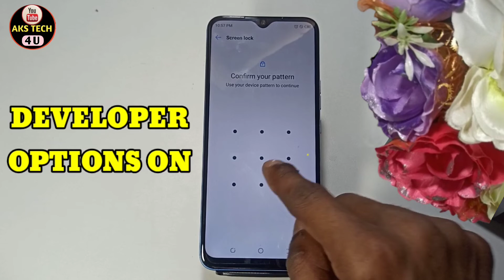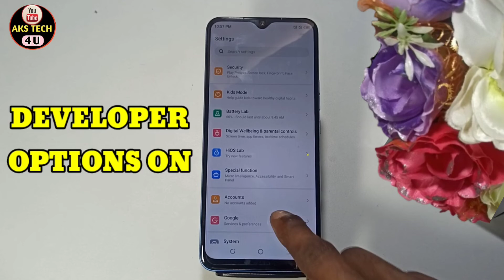How To Enable Devloper options in Tecno spark 9 | Tecno spark 9 में Devloper options कैसे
AksTech4u , How to enable Devloper option in Tecno spark 9 , How to enable Devloper options in Tecno spark 9 , Devloper options in Tecno spark 9 ,
Devloper option Tecno spark 9 ,Tecno spark 9 Devloper options ,Tecno spark 9 mai Devloper options kaise karein,
Tecno spark 9 night mode kaise karein,Tecno spark 9 reading mode, Devloper options Tecno spark 9 ,
Tecno spark 9 Devloper options, how to enable Devloper options in Android, Devloper options ,how to,enable, Tecno spark 9 devloper options,